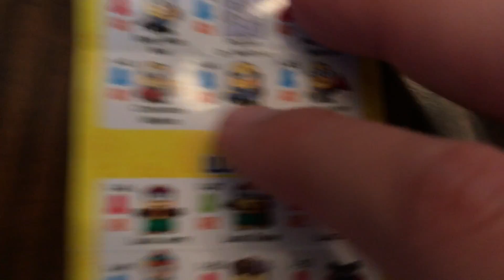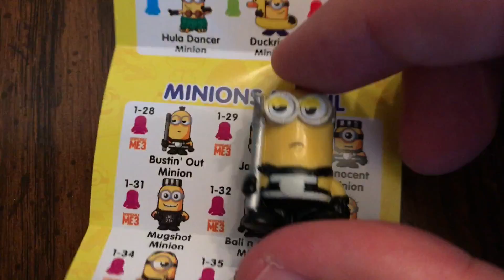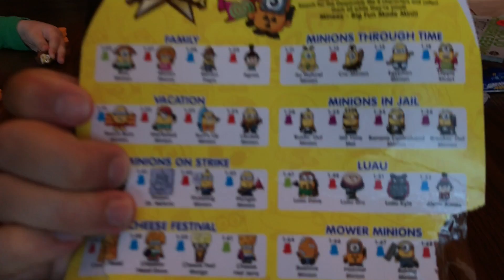Despicable Me 3 Toys Minions Mineez Review Hot Toys Collectibles Squishy Collection Ryan's Playroom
Today in Ryan's Playroom we are opening, unboxing and reviewing the brand new Despicable Me 3 Toys, the Minions Mineez! These are very hot toys right now and hard to find in stores because they keep selling out! Each box includes 5 characters from the Mineez Collection and one blind bag!

We're looking forward to the new movie in 2017! We love these squishy teenie collectibles!